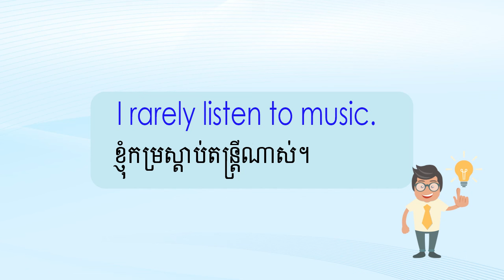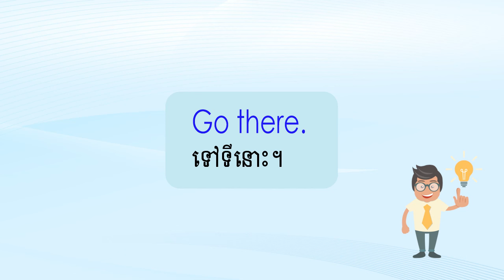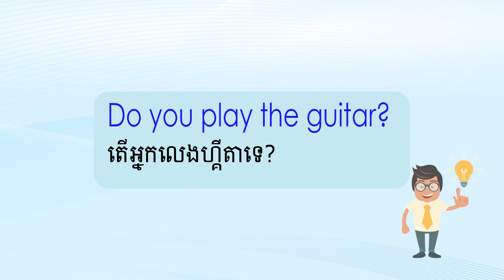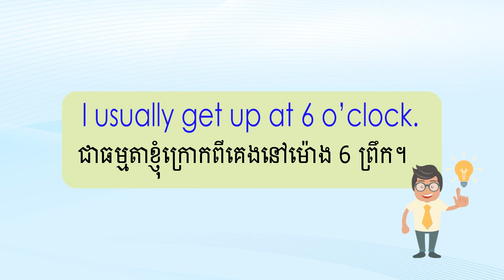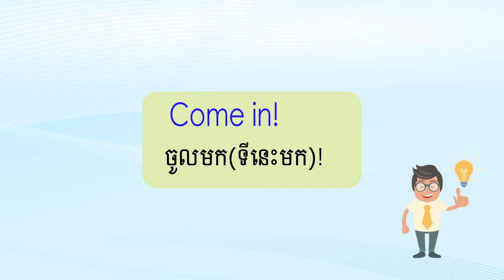Question and Answer រៀនអង់គ្លេស, Raksmey San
In this video tutorial,  will teach about Question and Answer sentence